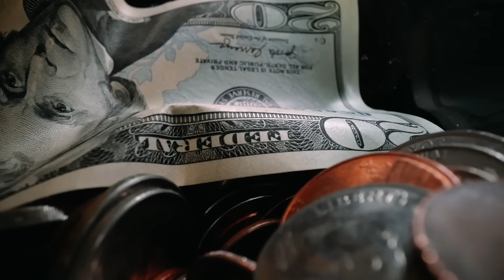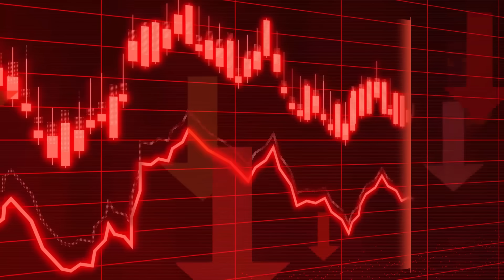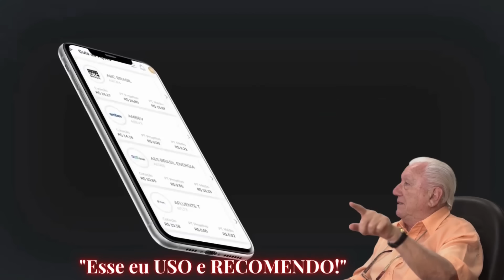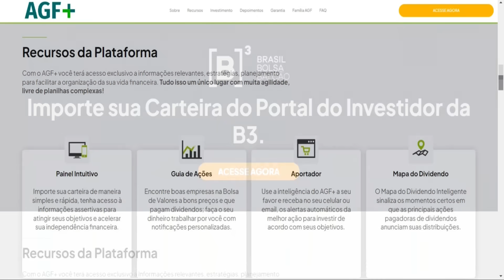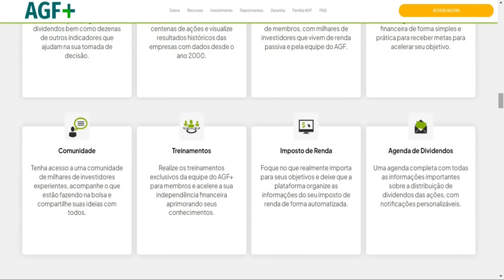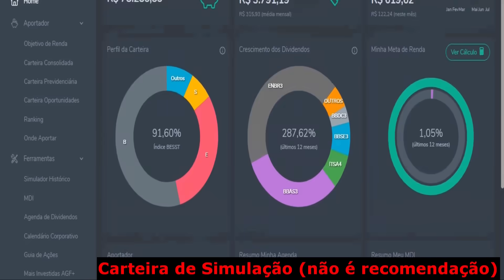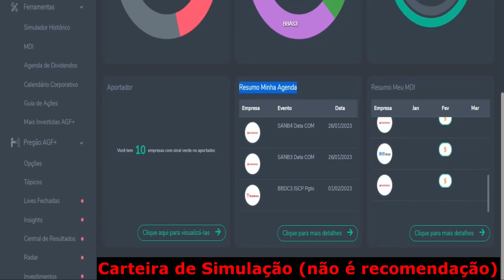🚨ATENÇÃO! ATUAL PREOCUPAÇÃO DO LUIZ BARSI | investir na bolsa para iniciantes | investimento online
🎬Conteúdo original creditado ao canal @PrimoCast

✔ Aportador
✔ Simulador
✔ Mais Investidas

1) Este vídeo não tem impacto negativo nas obras originais;
2) Foram usados áudios e vídeos para transmitir a mensagem de valor educacional;
3) Este vídeo é para fins de ensino.